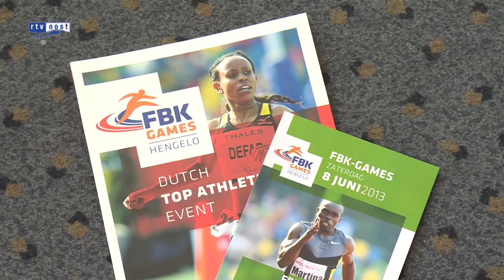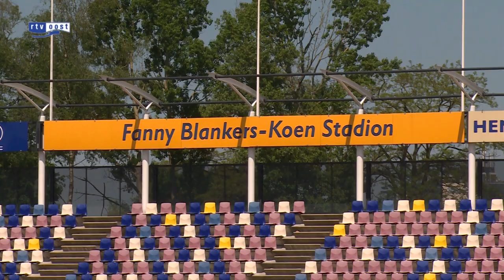Directeur FBK-Games boos op Hengelo en FC Twente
De directeur van de FBK-Games is boos op de gemeente Hengelo en teleurgesteld in FC Twente. Volgens Hans Kloosterman doet de gemeente de 'Kroonjuwelen' in de uitverkoop.

Dat zei hij vanmiddag op de persconferentie waar het deelnemersveld bekend werd gemaakt. Zaterdag 8 juni staat de 31ste editie van het atletiekevenement in het Fanny Blankers-Koen stadion op de rol, maar het zou zo maar eens de laatste kunnen zijn.